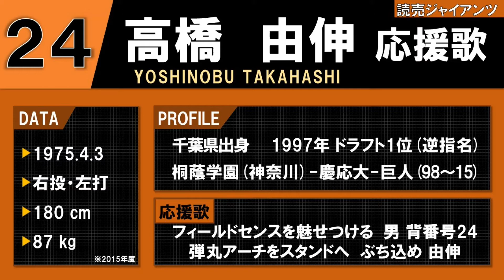高橋 由伸 応援歌 背番号24 読売ジャイアンツ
2015年まで選手として活躍した
高橋由伸選手の応援歌